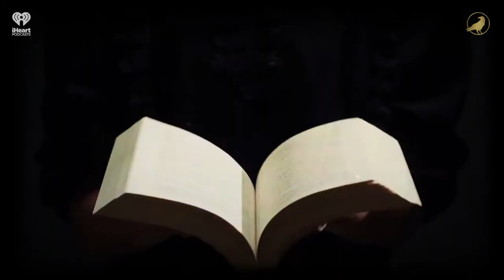Ep 30: Going Under | AARON MAHNKE'S CABINET OF CURIOSITIES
Today's tour might sweep you off your feet, or leave you feeling defeated. Either way, you're in for an explosive ride.